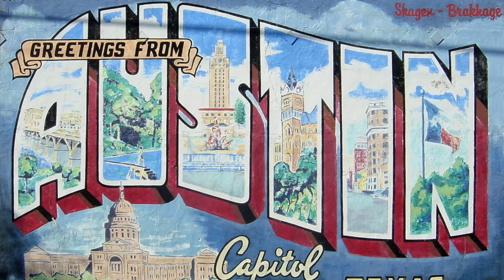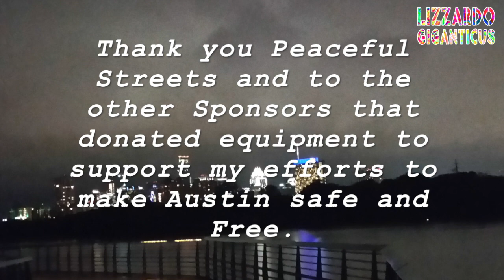No shirt or shoes? Police overkill. 30+ Austin Police seige a Motel 6 for one man. guns out!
loc: motel 6, IH-35 35 South of Oltorf. Austin, Aus-ghanistan, Texas, police-state.

date: 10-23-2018 about 10:45 pm

Incident:
after no less than 4-5 speeding police cars sped by me, running lights. I decided maybe my cameras were needed at this incident unfolding on the East side of Austin. One major area or target for the Austin Police.  I counted more than 30 police officers, witnessed rifles, shotguns, side arms, and a simply too many resources for one man with no shirt or shoes.  Did they refuse him service?  I think we can do better with less money spent.  How about you?  Enjoy the new video and call City Hall if you want to discuss police oversight, Union, contract negotiations, audit and budgeting.

bear witness and let others know.